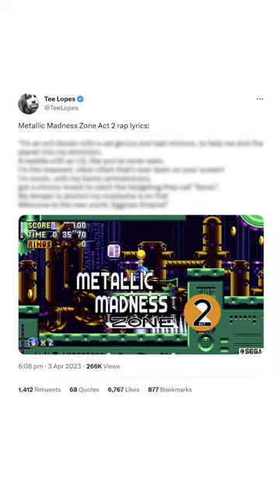Sonic Mania's 2nd BIGGEST Mystery Has Been Resolved After 6 Years!